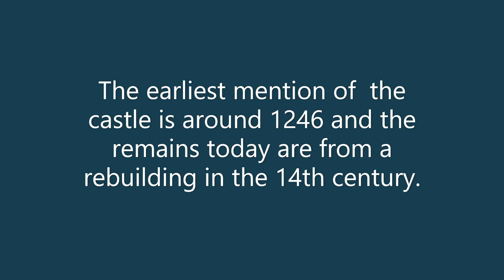Findlater Castle on the Moray Coast.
This is Findlater Castle on the southern shore of the Moray Firth in Scotland.
It sits right at the edge of the shore and would've been an impressive structure when first built. It lies close to the wee fishing port of Sandend (pronounced 'sanine' locally) and between Cullen to the west and Portsoy to the east.